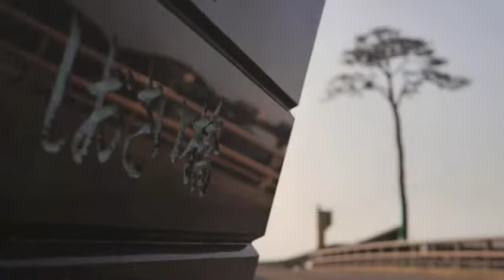Memory of the one pine tree, Rikuzentakada JAPAN 2012